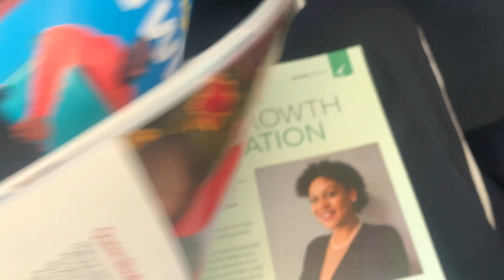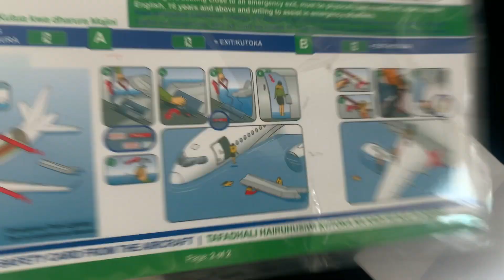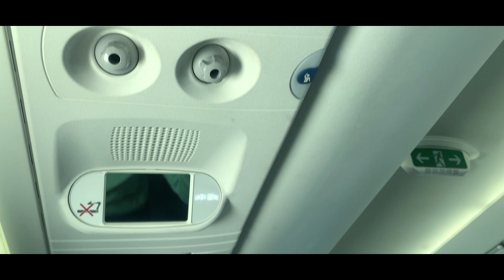Flying Air Tanzania to Kilimanjaro *I was shocked at this*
FILMED BY:
1. Main Camera

2. Alternative and Water sports Camera